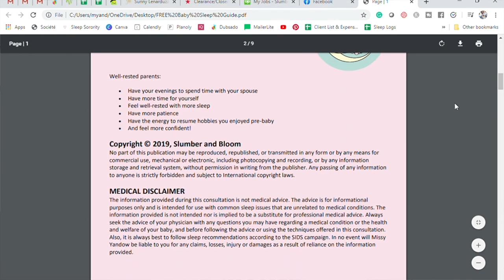The EASIEST way to teach your baby to SLEEP IN THE CRIB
Transitioning the baby to sleeping in their own crib can be difficult, but not impossible. There are gentle ways to make the transition from baby sleeping in your arms/in your room to sleeping in the crib.

SLEEP ESSENTIALS:
BlackoutEZ Window Covers
Dohm White Noise
Owlet Cam Monitor
Crib Mattress